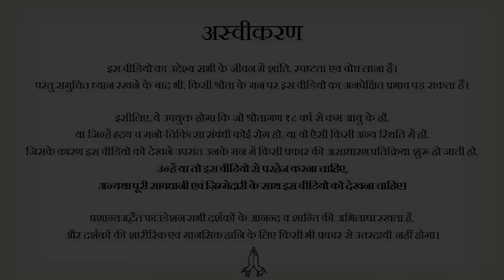सही लड़के नहीं मिलते, तो निराशा और कुंठा में रहती हूँ || आचार्य प्रशांत (2023)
आचार्य प्रशांत संग लाइव ऑनलाइन सत्रों से जुड़ें, फ्री ईबुक पढ़ें

वीडियो जानकारी: 25.11.23, संत सरिता, गोवा

प्रसंग:
~ जोड़ा कब बनाना उचित है?
~ क्यों विपरीत लिंगी से ही रिश्ता बनाने की मज़बूरी है?
~ जोड़ेबाजी कितनी आवश्यक है?
~ आज महिलाओं को पुरुष के सहारे की कितनी आवश्यकता है?
~ फ़िल्मों में जीवन के तथ्यों को पूरा क्यों नहीं दिखाते?
~ शादी और जोड़ा बनाना प्राकृतिक क्यों नहीं है?
~ संगति किसकी करनी चाहिए?
~ माता पिता अकेले रहने पर सहमत नहीं हो पाते, तो क्या करें?